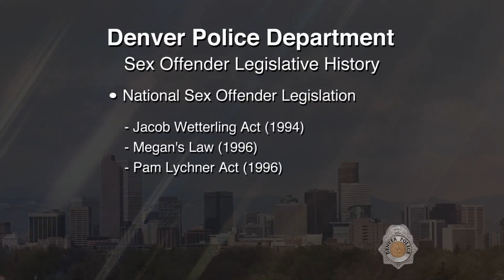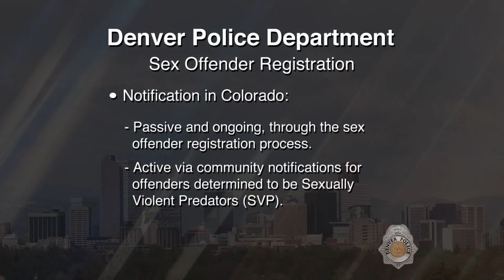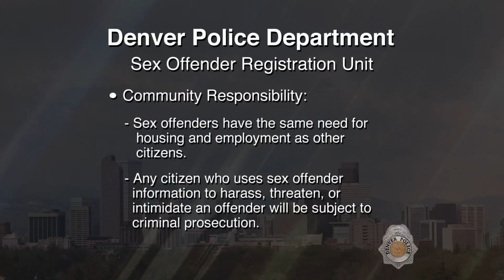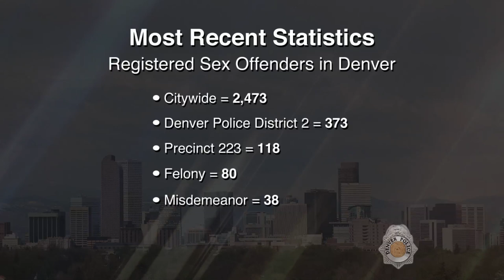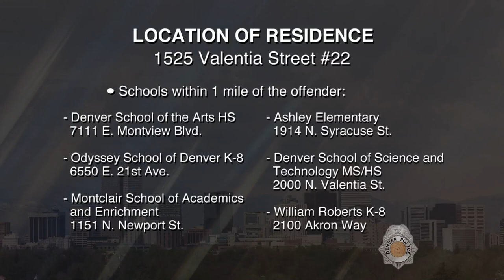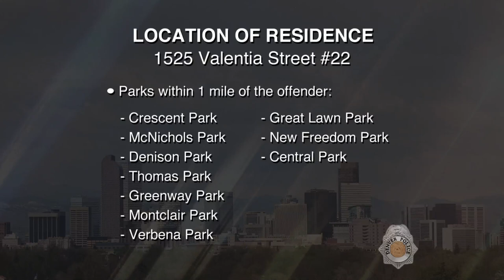SVP Adam Wayne Connor 041519